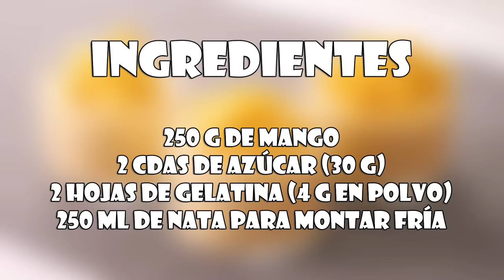Mousse de Mango - Postre Fácil y Cremoso (solo 4 Ingredientes)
Aprende con este vídeo a cómo hacer Mousse de Mango, un Postre (sin horno) Fácil y Cremoso con solo 4 Ingredientes 😊👌

La receta está explicada paso a paso y de forma sencilla, para que os sea fácil hacerla. ¡Seguro que os saldrá de lujo! 😋💕

Ingredientes:

250 g de mango
2 cdas de azúcar (30 g)
2 hojas de gelatina (4 g en polvo)
250 ml de nata para montar fría
decorar al gusto